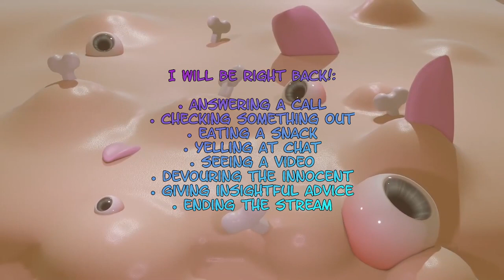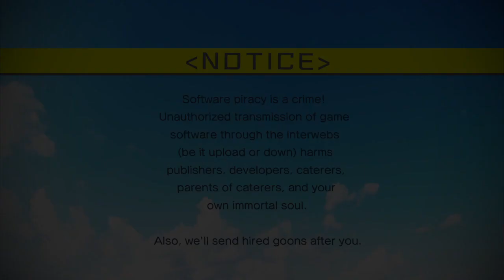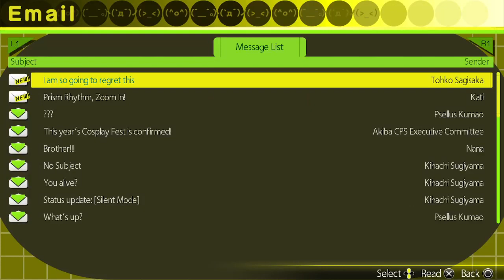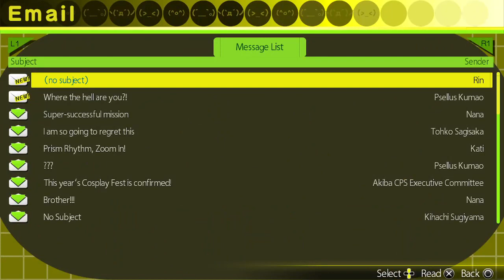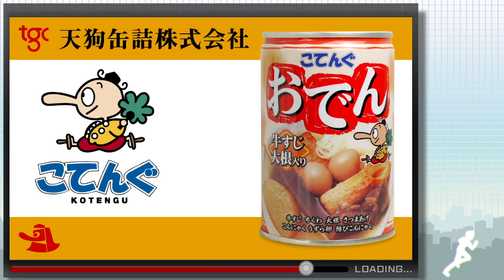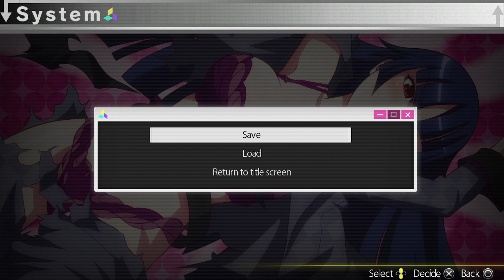Akiba's Trip: Undead & Undressed (4)